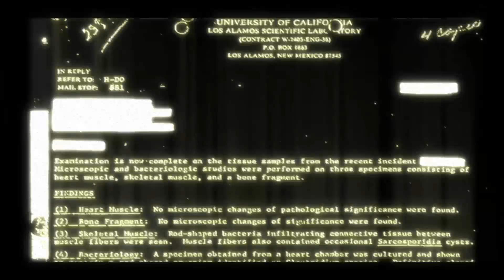Snipe and Wib Play: Condemned: Criminal Origins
Stuffing dead birds into all available orifices.